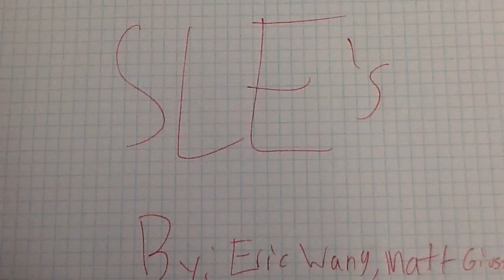SLE Project Group 7 (NF, MG, EW)